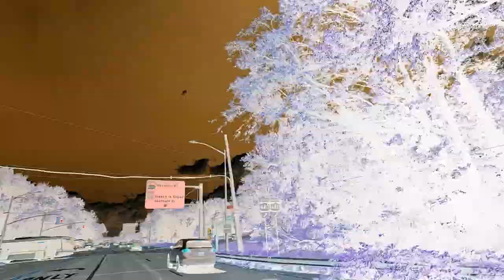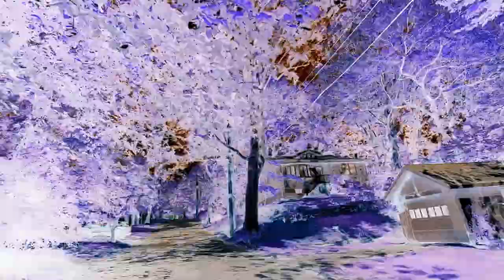NEIGHBORHOODS In Staten Island | Where To Buy A House On Staten Island? Mid-Island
Journey with us as we cruise through the picturesque neighborhoods of Staten Island's
Embark on a captivating drive through the heart of Staten Island's Mid-Island neighborhoods! With a blend of suburban tranquility and urban convenience, this area strikes a perfect balance for potential homebuyers. From serene parks to bustling shopping districts, discover why Mid-Island is becoming a sought-after destination for many.